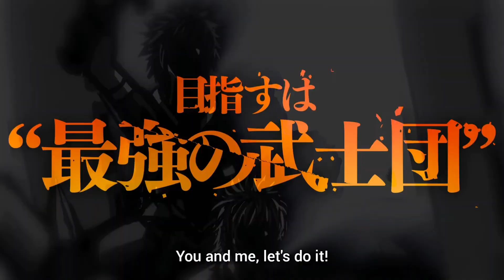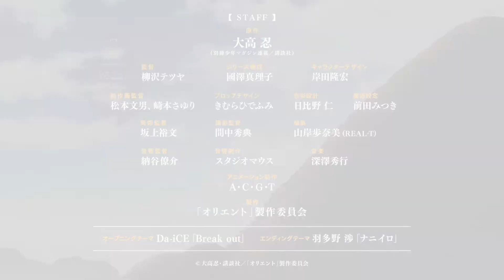Orient | Official Trailer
Very popular serialization in Bessatsu Shonen Magazine!
 The long-awaited animation of the latest work by Shinobu Otaka of "Magi"!  ️
STORY:
Five years ago, Musashi made a promise with his friend Kojirou Kanemaki that once they grew up, they would become samurai, form a league, and go on demon-slaying quests. But since then, things have changed. With demons now being praised and worshipped by society, the samurai are shunned and disgraced.
Afraid of revealing his dream of becoming a samurai, Musashi blends into the town's dogma by becoming a miner while secretly polishing his swordsmanship. Meanwhile, despite being a direct descendant of a samurai, Kojirou gives up on his promise to his old friend. However, after saving Musashi from a near-death experience, his perspective shifts. Although still conflicted, Kojirou embarks on a journey with Musashi in the hopes of figuring out his true feelings.
Fighting against all odds, the duo dives headfirst into the unknown world of beast-slaying, not knowing what life has in store for them. Now astride iron horses, the fifteen-year-old heroes plan to restore the tarnished reputation of the samurai and purge the world of demons.

 [STAFF]
 Original: Shinobu Otaka (Separate volume Shonen Magazine serialization / Kodansha)
 Director: Tetsuya Yanagisawa
 Series composition: Mariko Kunizawa
 Character design: Takahiro Kishida
 Animation director: Matsumoto Otoko, Sayuri Sakimoto
 Prop Design: Hidefumi Kimura
 Color design: Hitoshi Hibino
 Art setting: Mitsuki Maeda
 Art Director: Hirofumi Sakagami
 Cinematographer: Hidenori Manaka
 Edited by: Ayumi Yamagishi (REAL-T)
 Sound Director: Ryosuke Naya
 Sound production: Studio Mausu
 Animation production: A, C, G, T
 Production: "Orient" production committee

 [CAST]
 Musashi: Yuma Uchida
 Kojiro Kanemaki: Soma Saito
 Hattori Tsugumi: Rie Takahashi
 Naoto Takeda: Satoshi Hino
 Inukai Shiro: Hiro Shimono
 Nanao Inusaka: Azumi Waki
 Hideo Koameda: Wataru Hatano

 [Theme song]
 Ending theme: Wataru Hatano "Naniiro"

 © ️ Shinobu Otaka / Kodansha / "Orient" Production Committee